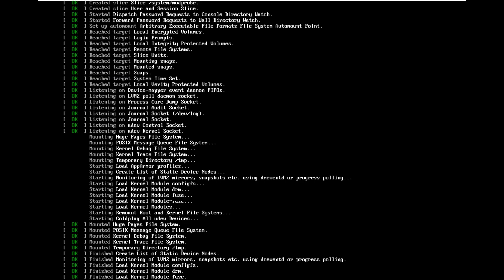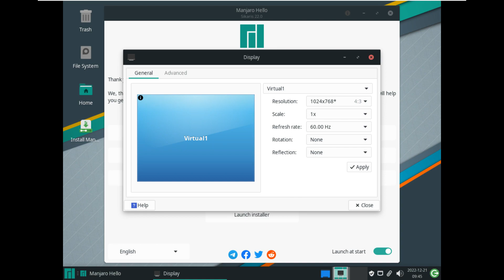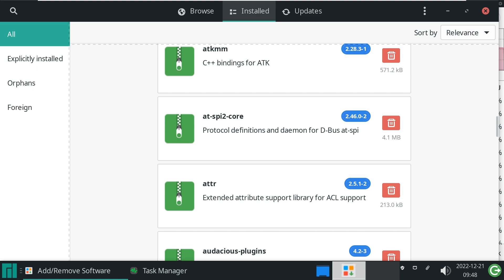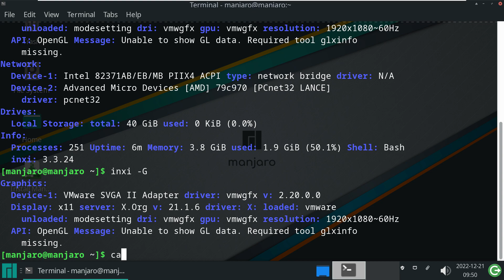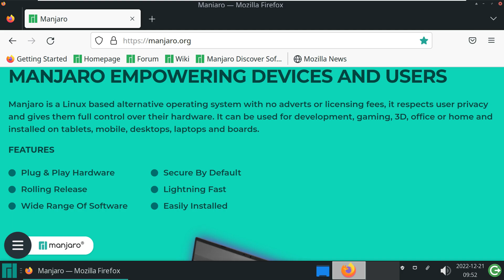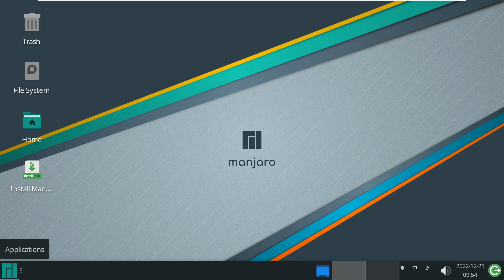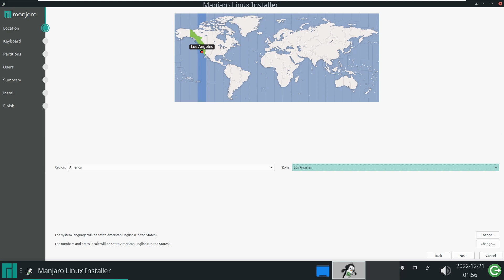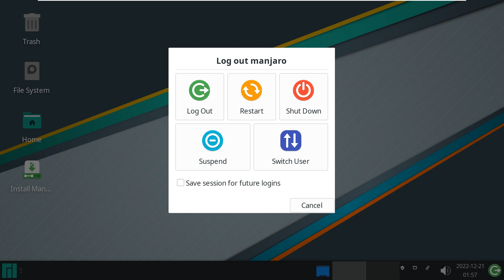First Look At Manjaro 22.0 "Sikaris" XFCE Desktop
In This Video We Are Discussing At Manjaro 22.0 "Sikaris" XFCE Desktop

Todays Video - Manjaro 22.0 "Sikaris" !